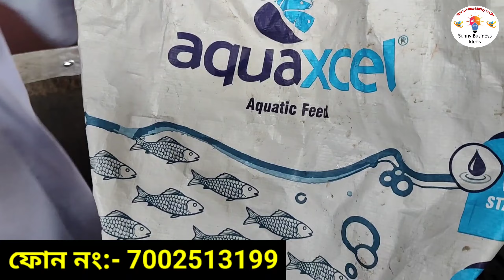3 টকা কেজিত শিঙি মাগুৰ মাছ | Assam Fish Farming Business | Fishery Farming Business |Catfish Farming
3 টকা কেজিত শিঙি মাগুৰ মাছ | Assam Fish Farming Business | Fishery Farming Business |Catfish Farming